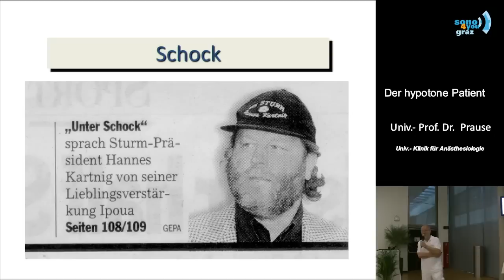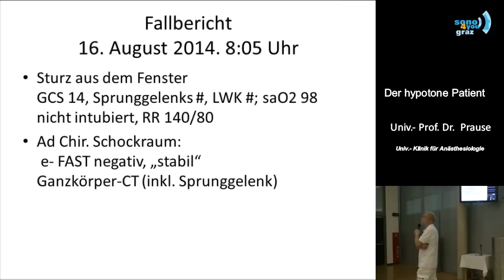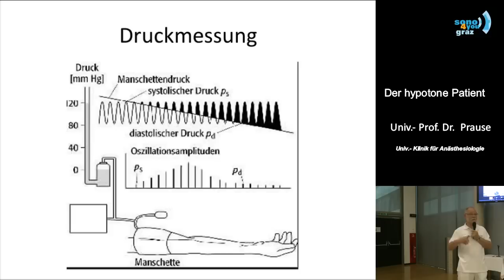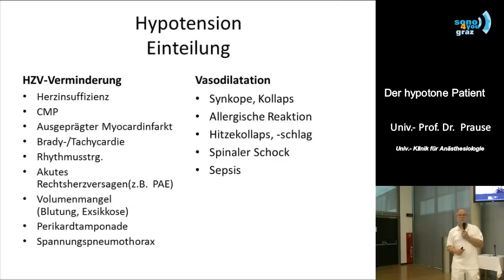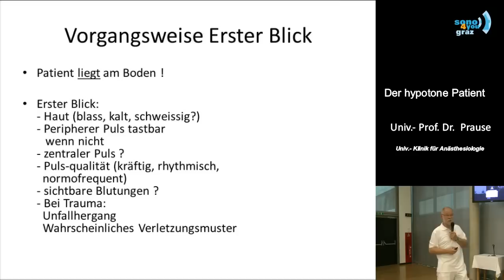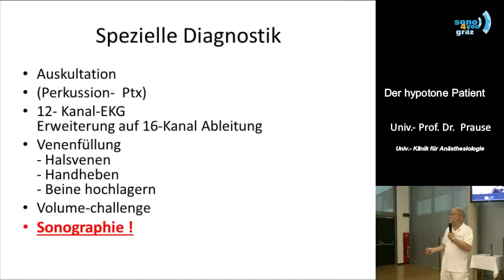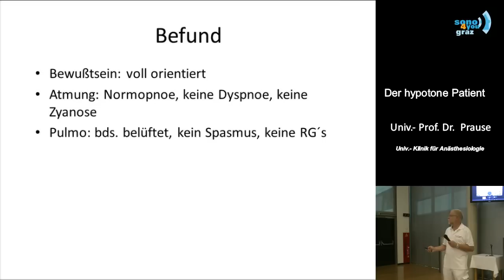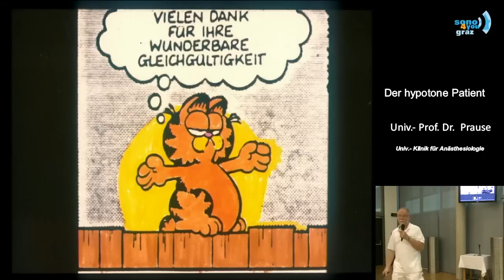Der schockierte Patient - Prof. Dr. Gerhard Prause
Die II. Grazer Summer School für Ultraschall fand heuer vom 15. - 18. September statt.
Unter dem Motto "Schallen unter Palmen" bot der Kurs einen interdisziplinären Einstieg in die Sonographie.
Dieser gemeinsam mit der ÖH Med Graz, der AGN und der Meduni Graz veranstaltete Kurs dreht sich rund um das Thema Notfallultraschall.
Tatkräftige Unterstützung kam dabei von der Firma MIDES, sowie der Arbeitsgemeinschaft für Notfallmedizin.

Anhand von schnell zu erlernenden Untersuchungsschemata konnten die TeilnehmerInnen sich Grundfertigkeiten im Umgang mit Ultraschallgeräten aneignen, lernten gezielte Fragestellungen zu beantworten und die nötigen Therapieschritte einzuleiten.